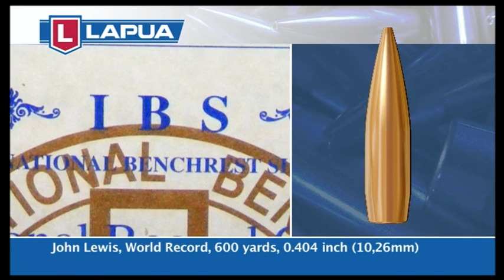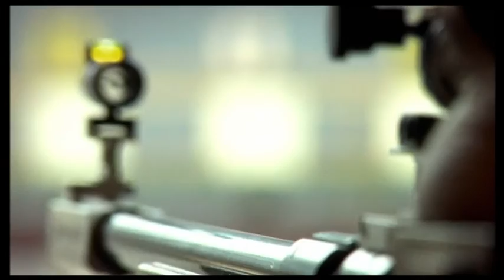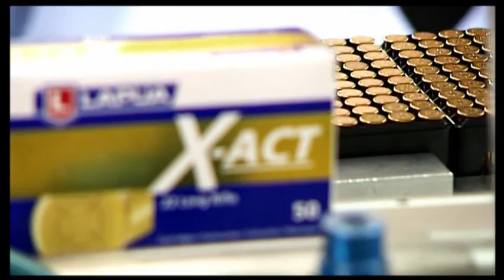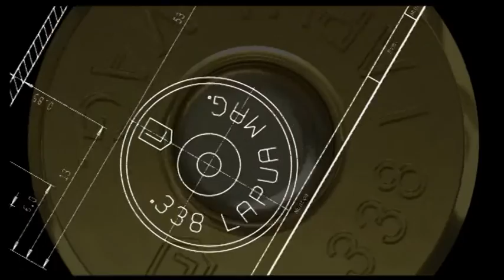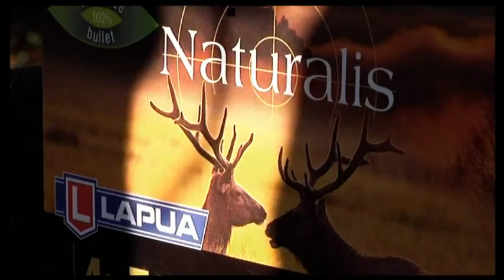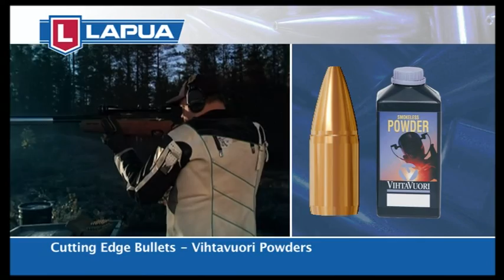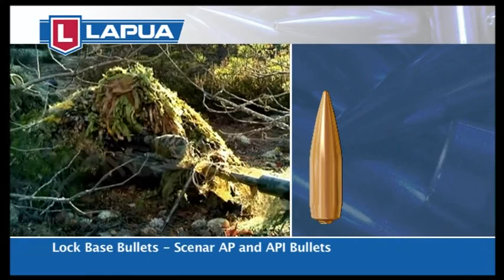Passion For Precision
When the distance grows, Lapua ammunition delivers!